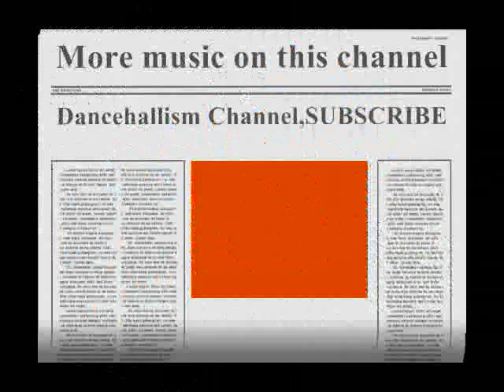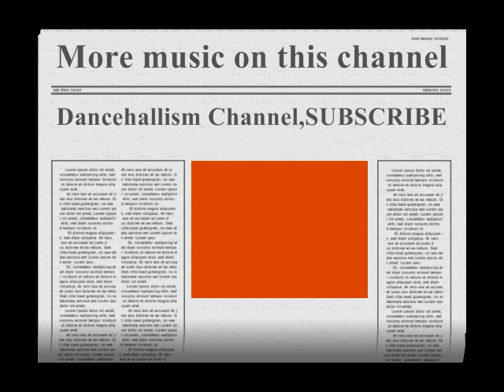Bugle-Psalms A Day (Survivor Riddim)HQ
NOTE. NO COPYRIGHT INFRINGEMENT INTENDED.ALL COPYRIGHT, CONTENT AND RIGHTS ARE ALL OWNED BY BUGLE AND ANYONE ELSE WHO WAS ASSOCIATED WITH THE MAKING OF THIS SONG!!!I DO NOT OWN ANY RIGHT